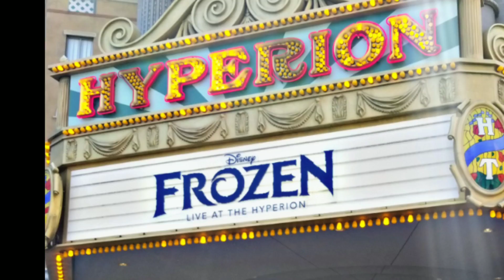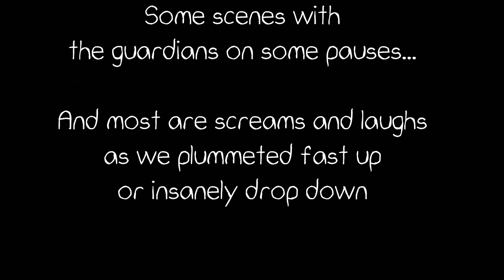Disneyland California pt.3/3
It's my first time in Disneyland California!!!
It was such a wonderful experience.
Did and tried as much as we could and it was really fun!